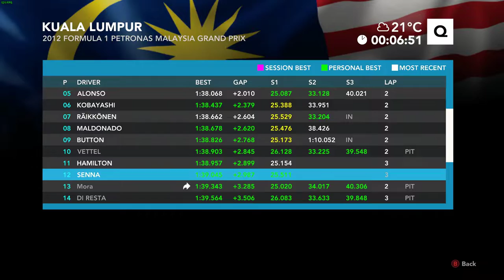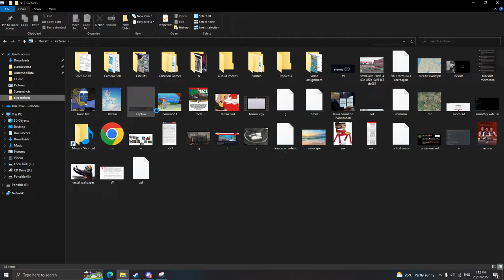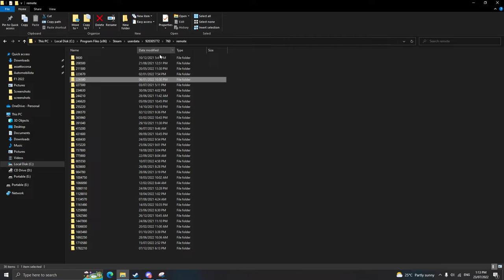formel juan leg - Round 1 (Malaysia)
bals